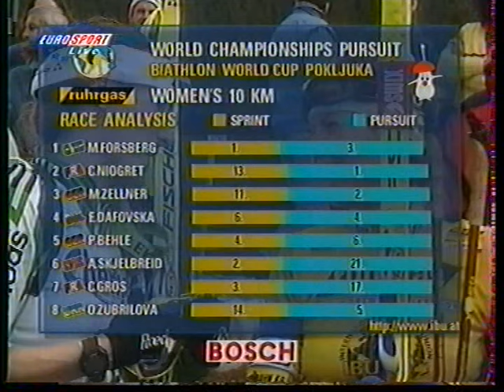BIATHLON CHAMPIONNAT DU MONDE 10 KM POURSUITE POKJUKA 8 MARS 1998